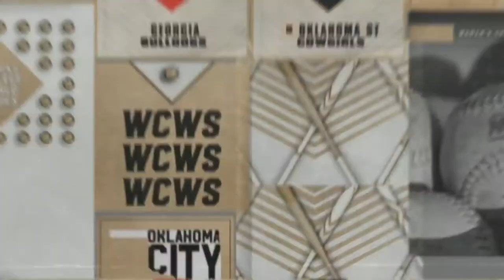2021/06/03 Georgia vs #5 Oklahoma State - WCWS - Game #2